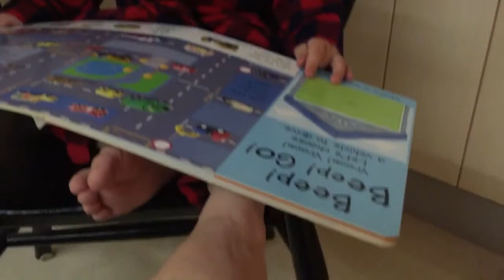Leo's new books